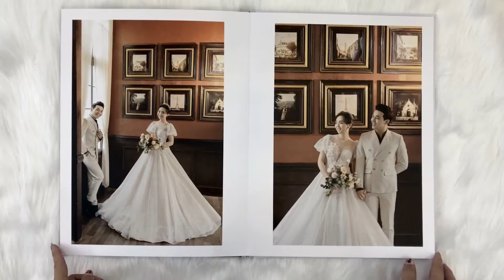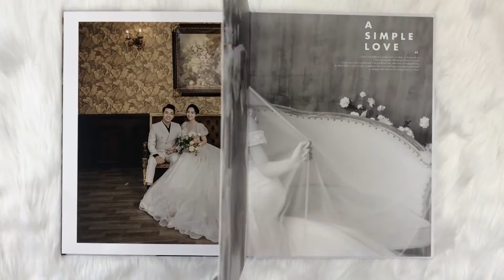Em cảm thấy mình đến với nhau đúng thời điểm, có thể nói là 1 phép màu.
Chúng ta sẽ cùng đi đến nhiều nơi trên thế giới, cùng chinh phục những điều mình muốn và em muốn trên đoạn đường đó luôn luôn có anh “

Cảm ơn CDCR đã tin tưởng lựa chọn REN đồng hành trong ngày trọng đại của mình. REN chúc anh chị trăm năm hạnh phúc.

𝗥𝗘𝗡 𝗕𝗥𝗜𝗗𝗔𝗟 𝗦𝗧𝗨𝗗𝗜𝗢 - VÁY CƯỚI ĐẸP SÀI GÒN
📍Address
🔸 HCM: 130 Hồ Văn Huê | Phường 9 | Quận Phú Nhuận
🔸 Đà Lạt: 32B Khu quy hoạch Hoàng Văn Thụ | Phường 4 | Đà Lạt